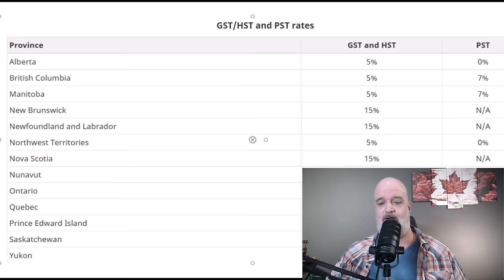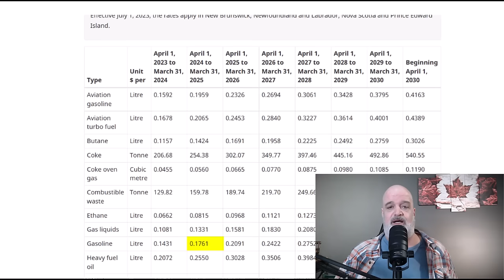MP Freeland Accidently Admits Liberals Have Destroyed The Economy